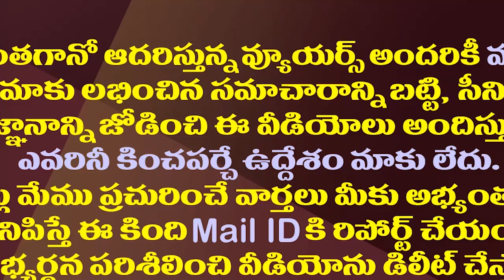రాష్ట్రపతి పాలన అంటే చంద్రబాబుకు అంత మోజెందుకు?| Why is Chandrababu Crazy About Presidential Rule?